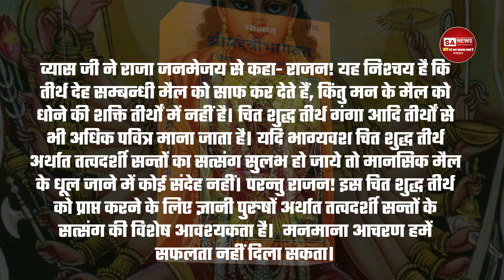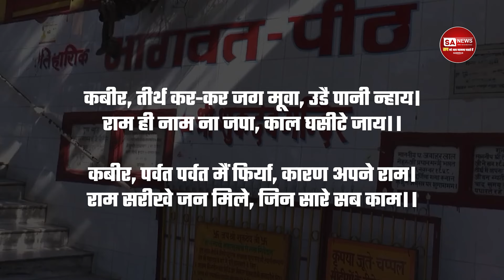Spiritual Research: तीर्थ धामों का अनसुना सच, हिन्दू तीर्थ स्थलों की स्थापना कैसे हुई? | SA NEWS